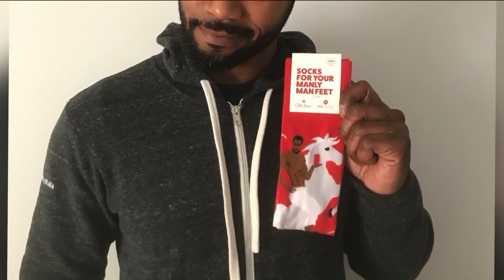Isaiah Mustafa Shares the Perfect Stocking Stuffers for That Man in Your Life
You can binge watch seasons 1 & 2 of “Shadow Hunters” on Freeform.com. For more info on Old Spice head on over to oldspice.com. This segment aired on the KTLA 5 Morning News, Thursday, December 14, 2017.